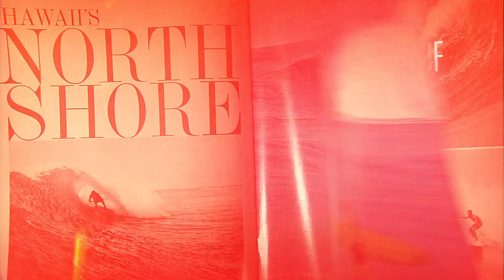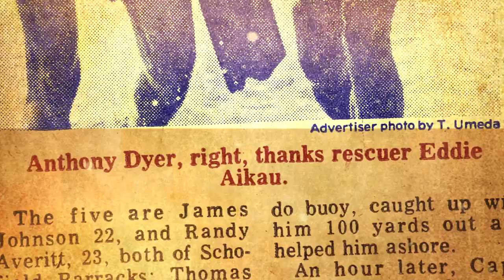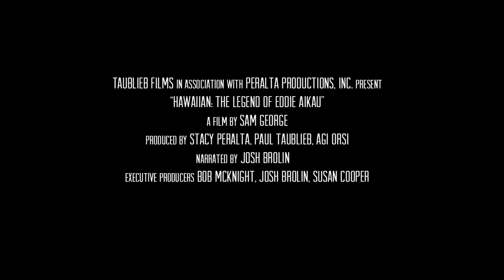Hawaiian: The Legend of Eddie Aikau - Taublieb Films - OFFICIAL TRAILER - SURF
The Legend of Eddie Aikau examines the legacy of the fearless big wave surfer and first-ever North Shore lifeguard beyond inspiring one of surfing's most famous catchphrases, "Eddie Would Go." Through interviews, reenactments and dynamic historical footage, professional-surfer-turned-filmmaker Sam George uncovers Aikau's little-known personal and family history and finds a compelling allegory for the reclaiming of Hawaiian culture.